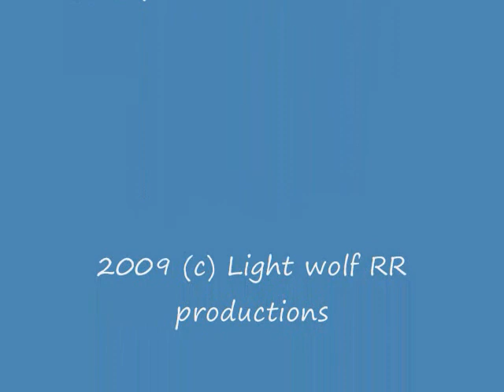Rail fanning at on my brothers' layout.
This was just a fun thing to do.  Here we see the Southern pacific war baby # 4464 with my Big Boy # 1151.
There is a brief explanation in the video about the numbering of my Big Boy.